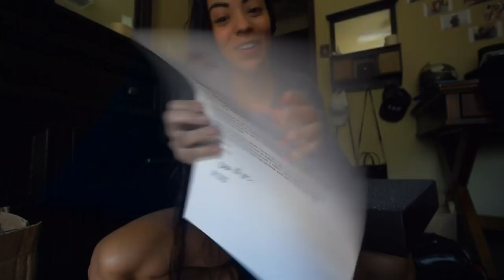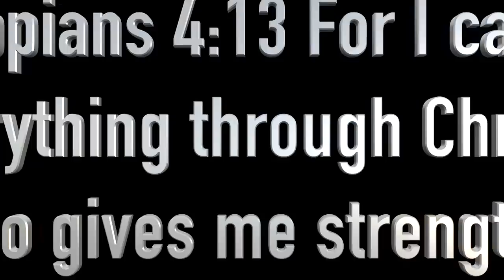ITS TIME FOR ME TO OPEN UP AND BE HONEST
I felt the need to record this video and explain the way I feel so here it is. You guys are seriously the best and Im extremely grateful to have all of you in my life so for that I thank you ♡

Keep up with your girl on..